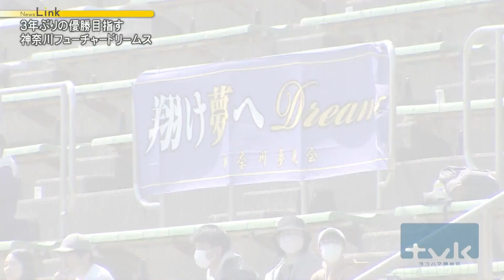３年ぶり王座奪還へ・神奈川フューチャードリームス【News Linkオンライン】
４月８日開幕したプロ野球独立リーグ・ＢＣリーグ。

県内を本拠地とする、神奈川フューチャードリームスに今シーズンの意気込みを聞きました。

開幕戦の結果と共にご覧ください。

2023年4月10日放送